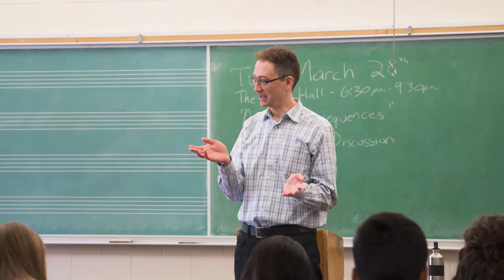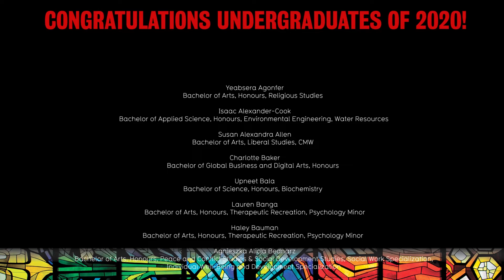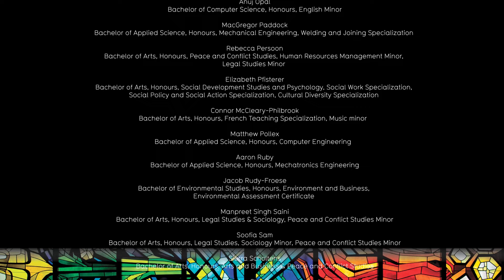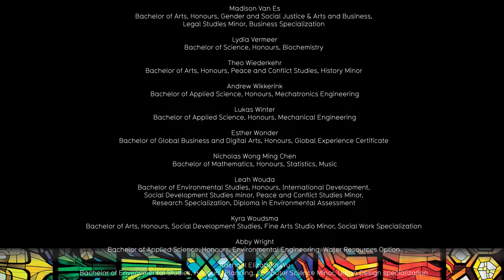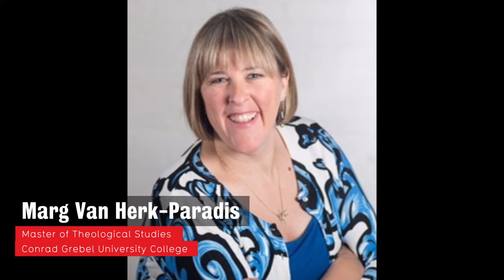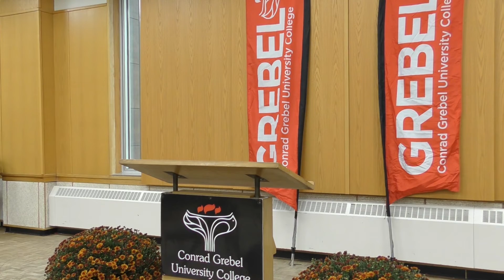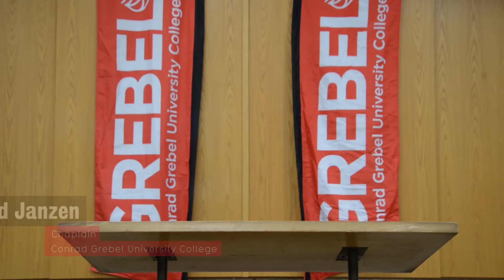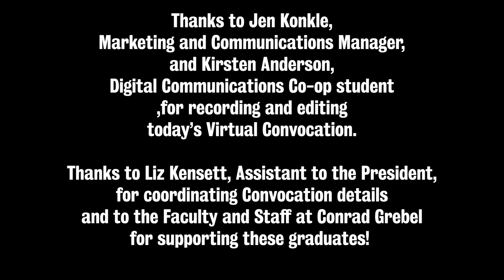CONVOCATION 2020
Welcome to Grebel’s 2020 Virtual Convocation Celebration
The video will be available at 2pm (EST) on Sunday, October 25, 2020

If you require links for the zoom receptions, have questions regarding Convocation, or did not receive your coveted Grebel Graduation Mug please email Liz Kensett [mailto: ] in the President’s office.

We encourage you to engage with the video, send congratulatory comments or just say hi. (You too, Grandma & Grandpa, commenting isn’t only reserved for the graduates!)

Thank you for joining us today! We are excited to finally celebrate all of our graduates on the successful completion of their degrees.

This video will remain posted here to watch it whenever you wish or send it on to those who may have missed it today.

We’re glad you could join in the Celebration today, Congratulations Class of 2020!

Our Program today is as follows:

Welcome Music
               The Lord is my Shepherd
               By Noel Dexter
               Sung by the Conrad Grebel Chapel Choir
Welcome
               Marcus Shantz, President
Convocation Address
               Dr. Wendy Fletcher is the President and Vice-Chancellor of Renison
Recognition of Undergraduates
               Troy Osborne, Dean
Undergraduate Celebration
               Where are our Graduates now?
Student Services Recognition
               Mary Brubaker-Zehr, Director of Student Services
Undergraduate Valedictory Address
               Briar Hunter, Bachelor of Science, Honours Biology, Animal Biology Specialization
Music for Undergraduate Degrees
               Sicut Cervus
               Text from Psalm 42 – Giovanni Pierluigi da Palestrina
               Sung by the UW Chamber Choir
Recognition of Master of Peace and Conflict Studies Degree
               Nathan Funk, Chair, Peace and Conflict Studies
Music for Master of Peace and Conflict Studies
               My Spirit Sang All Day
               Gerald Finzi
               Sung by the University of Waterloo Chamber Choir
Recognition of Mater of Theological Studies Degree
               Jeremy Bergen, Director, Theological Studies
Formal approval of Mater of Theological Studies Degrees
                Troy Osborne, Dean and Marcus Shantz, President
Music for Master of Theological Studies
                Earth Song
                Frank Ticheli
Introduction of Graduate Valedictorian
Graduate Valedictory Address
                Katelynn Folkerts, Master of Peace and Conflict Studies
Music
              “All of Us” from Considering Matthew Shepard
               By Craig Hella Johnson
               Sung by Chamber Choir, University Choir, Chapel Choir Directed by Mark Vuorinen
Prayer of Blessing
                Ed Janzen, Chaplain
Closing
                Marcus Shantz, President
Closing Music
                Waltz From Sleeping Beauty
                Pyotr Ilyich Tchaikovsky
                orchestra@uwaterloo, directed by Daniel Warren